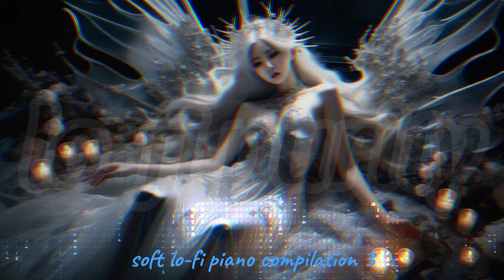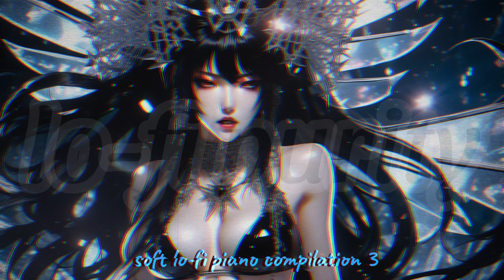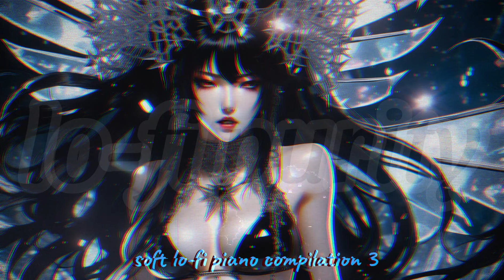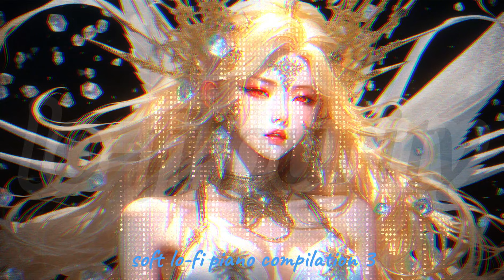Lo-Fi Purity - about an 1 Hour Soft Lofi Music to study relax, Hymn piano study read relax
1 hour Lo-fi piano hymns, compilation 3
composed by Lo-fi Purity Sean Cho
various artists

주님 다시 오실 때까지